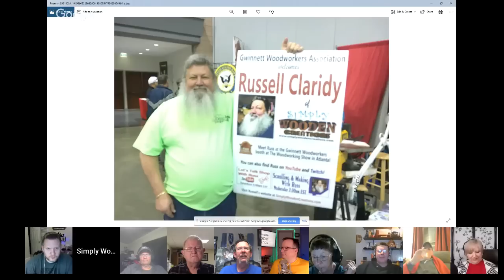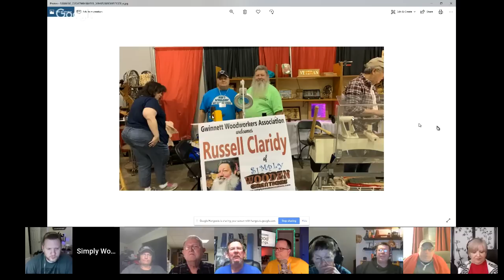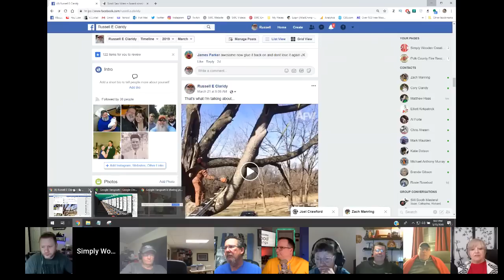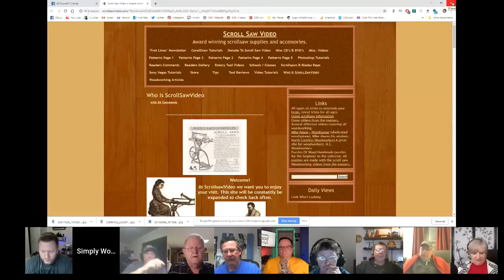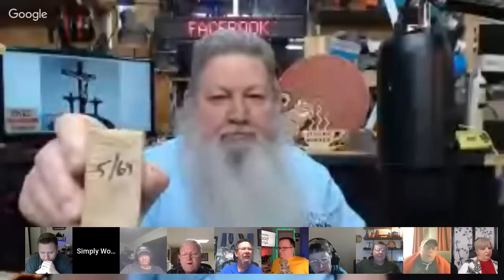Let's Talk Shop With Russ S05:E09 Atlanta WWS New Sponsor & Giveaway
Tonight we are going to talk about the Atlanta WWS and what effect not having Peachtree had on the show. Also I have a new sponsor... We also might just have a Giveaway... You will have to watch to win.